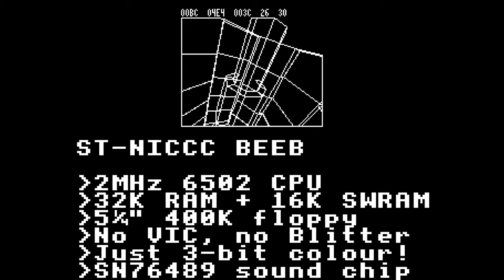BEEB-NICCC by Bitshifters (2020) | BBC Micro Demoscene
1st place in the Oldskool Demo compo at the Revision Online 2020 demoparty.